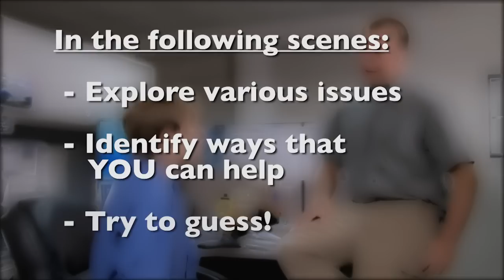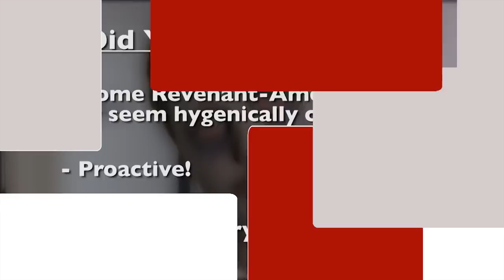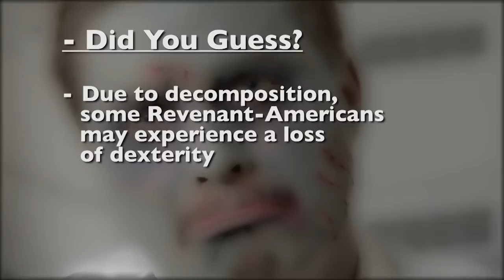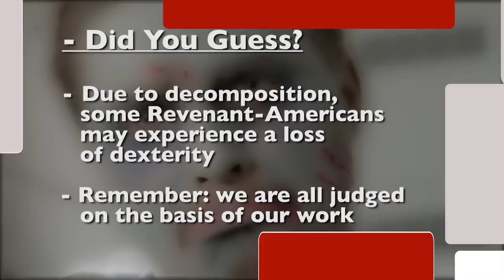Corporate Stiffs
A Dropped Frames Production.  This was our entry for the 3rd annual 29 Days Later Film Competition in Baltimore, MD.  The Prop that was required of all entries was a Pinwheel.

It was a great competition and we met a lot of fun crews and talented folks.  Can't hardly wait for next year.